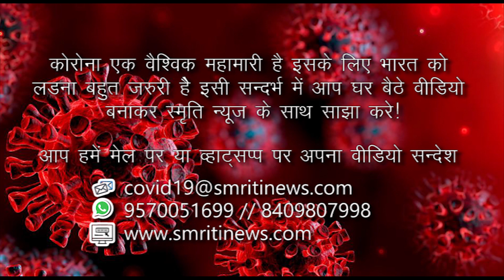Mr. Bittu Soundik message to fellow Indians | COVID - 19